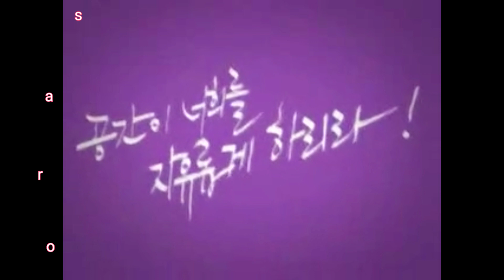shows Girl hot Korean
Hot girl shows dance on car. The girl comes from Korea with a lively dance in her car.